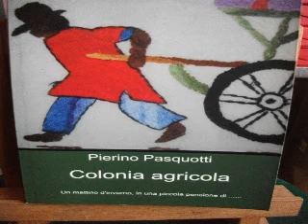"Benestanti di un tempo" da Quaderno di Sado-di P.Pasquotti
La famiglia Dammella viveva in un paesino del meridione ed era ricca. La loro casa veniva pulita da donne povere e i loro campi coltivati da uomini poveri. Li pagavano con spiccioli neppure sufficienti a nutrirsi quanto bastava.
Il padre dei Dammella gridava ordini da un lato all'altro delle vie,esigeva, tuona, spaventava. Nelle feste i Dammella sedevano nei primi banchi della chiesa, quelli più belli e più lucidi. Da molte generazioni erano ricchi e si erano arricchiti facendo lavorare i contadini dal mattino alla sera, tante volte neppure pagandoli. Li costringevano a una tale fame che il contadino era costrettoa rubare qualche patata e qualche melone e una volta scoperto per tirarlo fuori dal carcere i parenti dovevano indebitarsi e impoverirsi ancora di più per pagare un avvocato parente dei Dammella. Verso gi anni 70 i Dammella vendettero parte delle terre e si trasferirono a Milano, dove comperarono delle sale cinematografiche nelle quali da alcuni anni proiettano film pornografici.
Il dottor Chiamelli era un cugino dei Dammella. Era il dottore del paese e tutti si rivolgevano a lui. Riceveva al mattino, dopo le undici, se ne aveva voglia, e non dava mai il buon giorno ai malati. Era sposato, con tre figlie, e di giorno, in casa, oltre alla cameriera teneva un'anziana portinaia, che da una finestra sbarrata osservava i visitatori salire la via che conduceva al portone. Una notte una partoriente ebbe bisogno del dottor Chiamelli. Bussarono a lungo al portone, gridarono, chiamarono, ma il dottor Chiamelli stava vedendo il festival di Sanremo e non aprì perchè amava molto le melodie e della nuova vita che per iniziare aveva bisogno del suo aiuto non gli importò molto. Ritornarono più volte nella notte a bussare, ma il dottore, godutesi le canzoni, si bevve alcuni amari e andò a dormire, e così il bambino nacque morto e il giorno dopo, al padre che per strada trovò il coraggio di dirgli che avrebbe meritato di essere denunciato, rispose di provarci soltanto e negò di aver passato la notte in casa.
Qualche anno più tardi al dottor Chiamelli si ammalò una figlia di tumore, e corse a destra e a sinistra, e non dormì più e non si diede  pace vedendosela morire. Ma ciò non lo addolcì; rimase cattivo e indifferente e d'animo sempre superbo e mortagli la moglie si trasferì anch'egli a Milano, dove ogni tanto va a trovare i Dammella, e parlano del loro buon tempo, quando tanta gente stava male a causa loro.